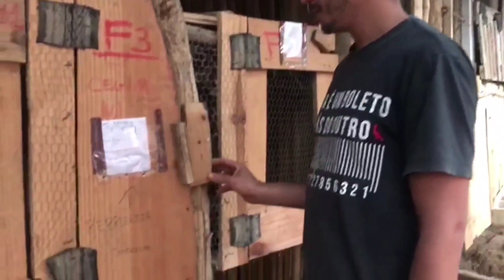Minha Criação de Coelhos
Olá, Sejam bem vindos ao universo dos Coelhos
 Nesse canal você vai aprender tudo sobre cunicultura!

📍Contatos para mais informações: (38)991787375

Para adiquirir coelhos chame no contato 👉(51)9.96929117
entrega em todo o Brasil

***Cunicultura JJK
Josué João kappel/ Glorinha-RS
Raças: Gigantes de Flandres, mini Rex e Gigante Alemão.